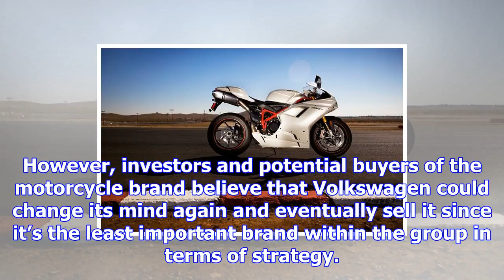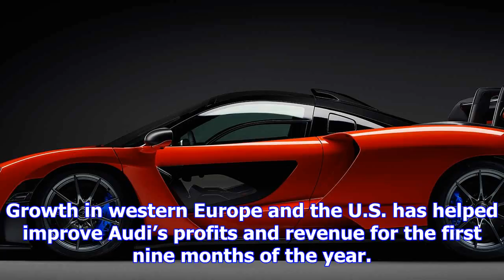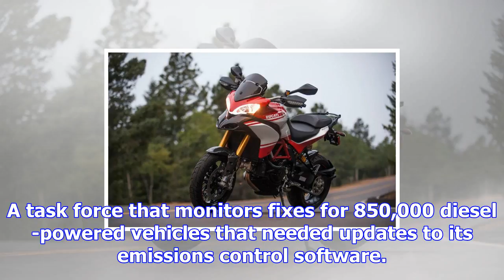Audi no longer plans to sell ducati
Free Price Quote From a Local Dealer Audi is no longer going to sell Ducati even as it moves toward ...